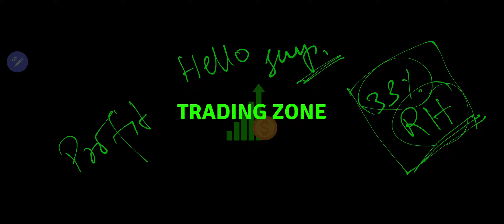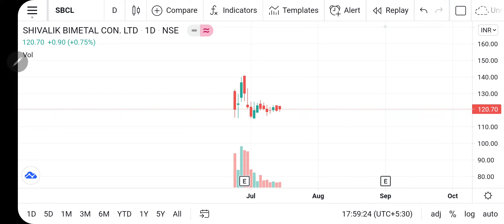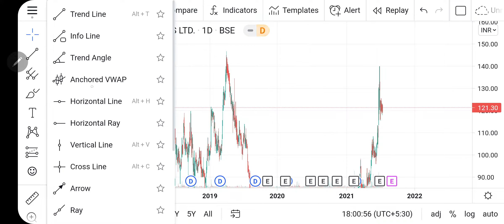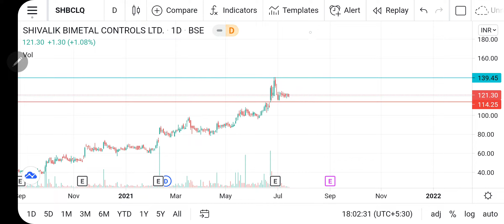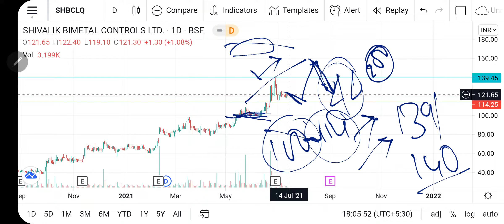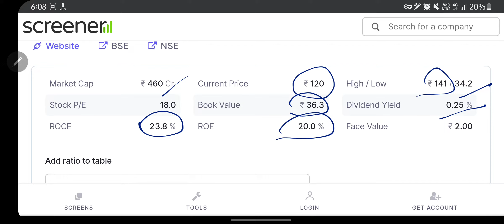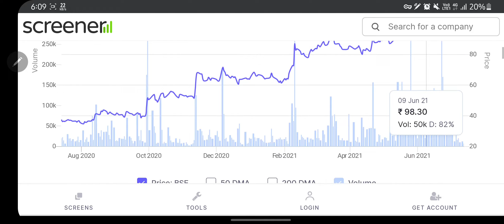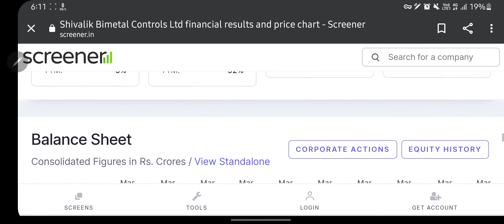Continuously profit making company| 33% Retailers Holding| 69% delivery percentage| SHIVALIK BIMETAL